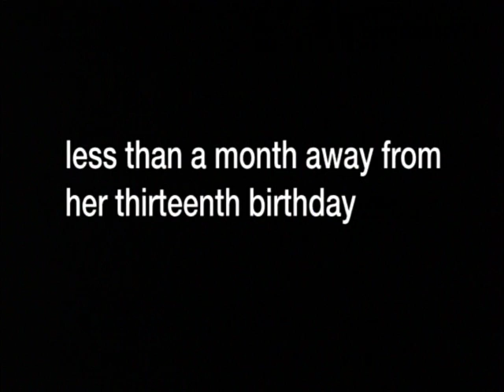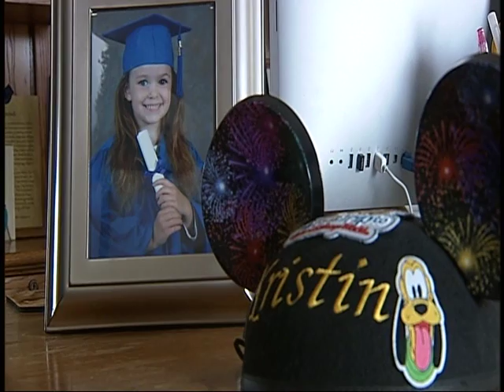Kristin Marielle Rothweiler Documentary by Cameron Sullivan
Cam is an older brother of one of Kristin's good friends Jane who is in broadcasting school. He was looking for an idea to do a documentary on and Jane suggested her friend Kristin and the Kristin Kares Klub Humanitarian Foundation. Thank you Cam & Jane, what a great job and a wonderful tribute to our beautiful Kristin! Cam did this for Kristin as a school project & wishes that he would have known her better in life. He is helping others to know her better though since she passed. Love Lives Forever. The Band Perry personally gave us permission to use their song in this documentary.